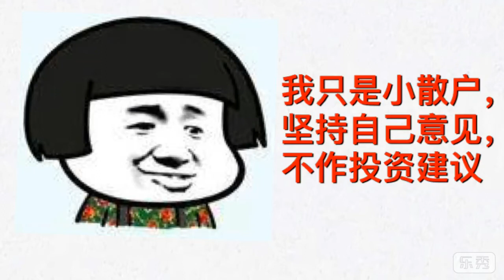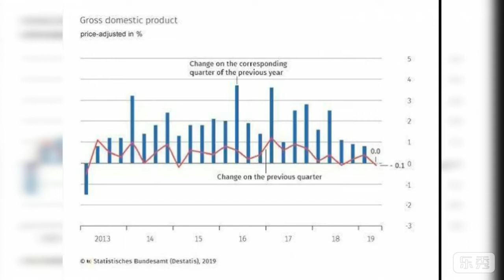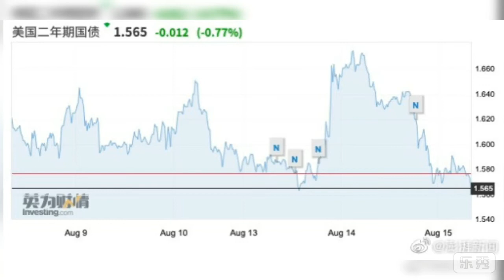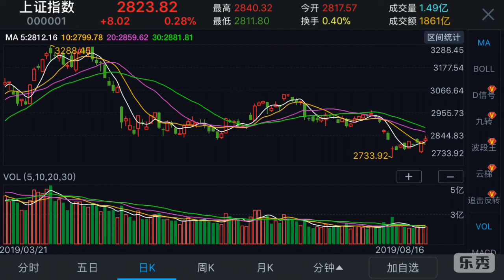2019.08.16,中国股市周评-大盘走出衰竭缺口，底部探明，4月以来的调整结束，旗帜鲜明看多，川普延迟新关税打自己脸，全球衰退担忧加剧，上面继续给股市加杠杆，桥水做多中国